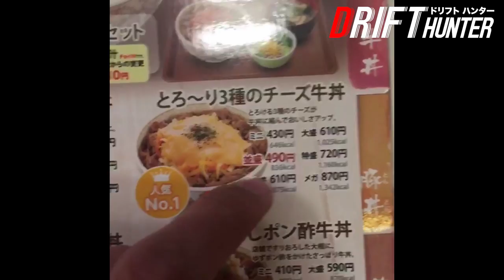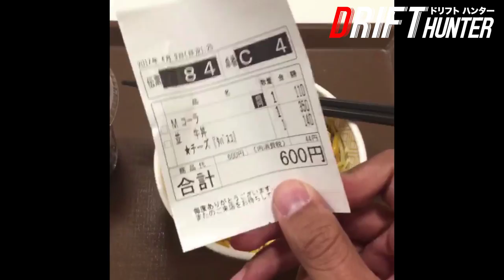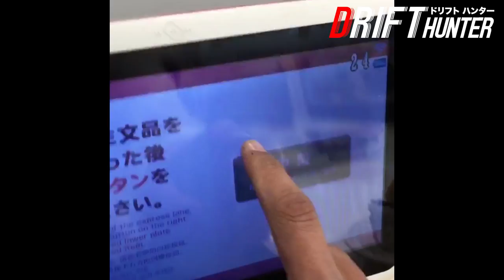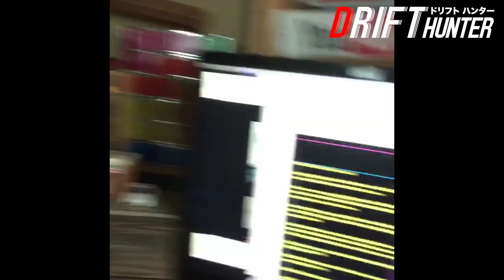FINALLY. Return Of The Drift Hunter Japan Vlog!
Drift Hunter Instagram Story Vlog Series
SECRET ITEM answers below!

Get Your Thank-You Copy Of My E-Book “DRIFT HUNTER ORIGINS"
(note: I’m just using an url-shortener to see how many people click on my site from this video)

MESSAGE TO NEW VIEWERS
Hey there, If this is your first time on my channel, then I want to thank you for clicking this video and giving my work a chance.

I’m Albo and I'm making a documentary series about the real life equivalent of the anime Initial D; real street racing and drifting in and around Gunma, Japan. Here`s the first ep:

My goal is to make this the most LEGIT car channel on YouTube and eventually land a series on Netflix!

ABOUT THESE VLOGS
These vlogs are from my instagram stories, which you can watch daily by following me on instagram at Drifthunteralbo.

I post on Instagram regularly (almost everyday) and so I decided to upload them here on Youtube as well for a regular stream of content between the bigger and more in-depth episodes of Drift Hunter and Drift Hunter Nights.

Hey Drifthunters, Albo here!

Well, it’s been awhile hasn’t it. I’m still hard at work on Drift Hunter behind the scenes. And actually, like I wrote above, you should watch these as well on Instagram to stay up to date with everything I’m currently working on because there is always a delay between when I’m filming stuff and when I can finally edit and get it up on the channel.

Btw, only this first episode of the instagram story vlogs is filmed in portrait mode, I've already got several of them lined up and they are all in landscape mode so please bear with me a bit with this first episode!

Also, if you like my channel, PLEASE click on the bell icon to receive notifications when I put out a new video.

Guys, I've decided that I'm going to take a more direct and honest approach with you, my viewers. And part of that real talk has to do with something most Youtubers are not that willing to talk about - money.

The thing with Youtube ad-revenue is that it's a complete joke, and the only way smaller channels can earn an income worth the time spent making videos is with lots of low quality content, or sponsored content. I dont wanna play that game. I want to make the best videos possible for you, my viewers, but making good videos takes a ton of time, effort and money.

There's tons of costs like: monthly music licensing subscription costs, Adobe Creative Cloud monthly subscription, web hosting, as well as gas for travelling and the cost of my time (hundreds of hours scripting, shooting, editing).

I would LOVE to make working on this channel my full-time job, so If you feel that my content is worth it then please have a look at my Patreon page and help me grow Drift Hunter. Let's make awesome vids together:

The quality is quite nice (especially the hats - highly recommended).

WHERE TO FOLLOW FOR UPDATES
It takes a massive amount of time and effort to put out these videos to my standard. However, I'm pretty active on Instagram and Twitter so please follow me there:

You can also check out the website, which I spent dozens of hours working on, yet is admittedly a bit sparse on content right now, haha.

SECRET ITEMS
In this video, the secret items were:
A donut, a hamburger, a pizza, and a hotdog. Hope you got all of them!

Okay, that's it! You guys rock and I really appreciate your comments.